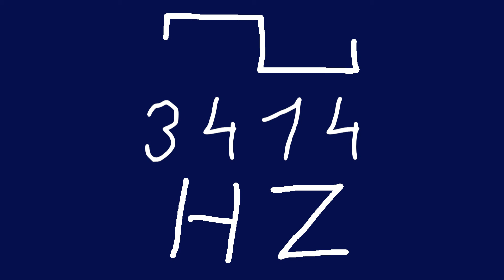3414 hz square